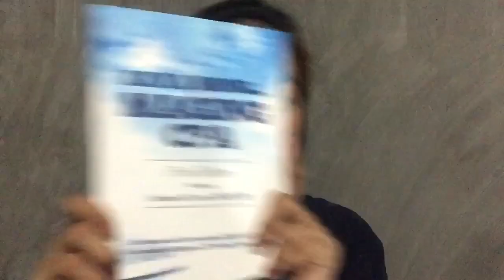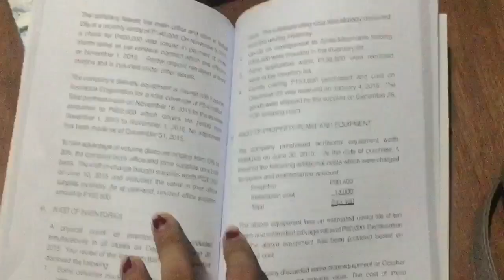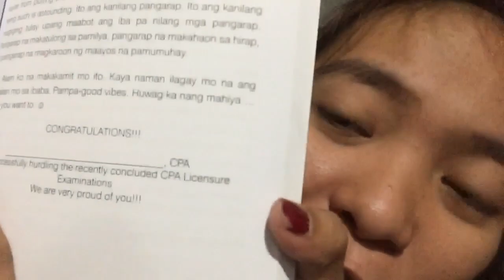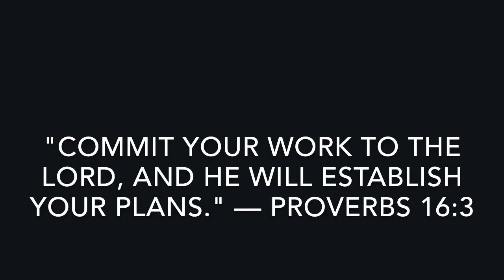TIPS FOR INCOMING ABM/BSA STUDENTS!!! (HOW TO SURVIVE???) | PHILIPPINES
Hilu mga mamser! Here's my new video!!!